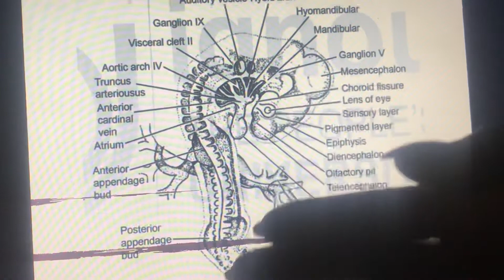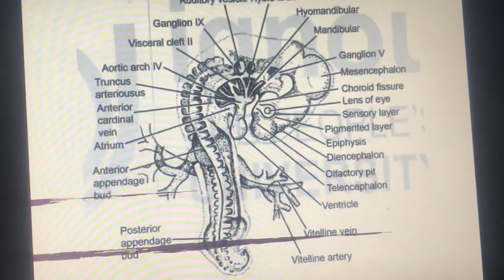‎مختبر التكوين الحادي عشر/ التحضير الكلي لجنين دجاج ٧٢ ساعة حضانة ج٢